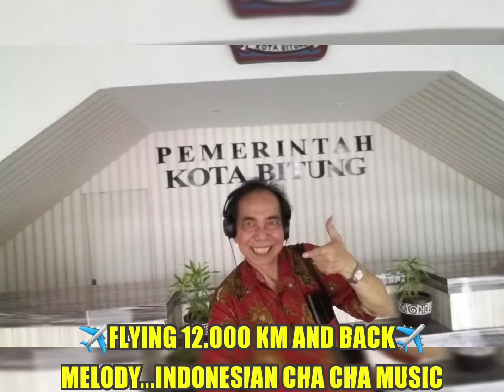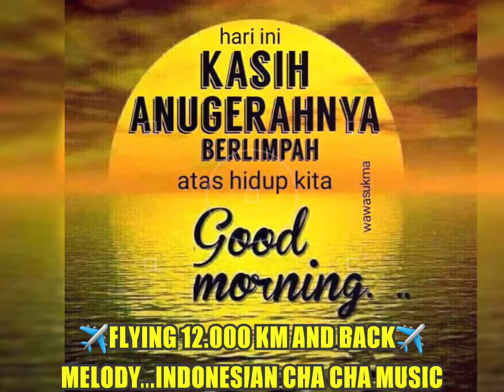🇮🇩✈FLYING 12.000 KM AND BACK✈🇳🇱 🇮🇩🎹BACKGROUND...INDONESIAN CHA CHA MUSIC🎹🇮🇩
🇮🇩✈LIBURAN KE INDONESIA TERBANG 12.000 KM DAN KEMBALI✈🇳🇱

🇮🇩💖🎹LATAR BELAKANG LAGU..."CHA CHA INDONESIA"🎹💖🇮🇩